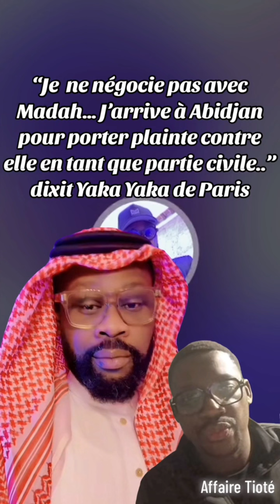MADAH/ FAMILLE TIOTÉ : YAKA YAKA PORte PLAINTE A MADAH